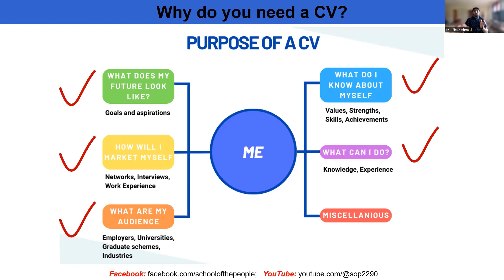What is the purpose of an academic CV| Academic CV writing| Episode-02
Curriculum Vitae (CV) is an important element of your application either for scholarship or a job. Therefore, you cant take it easily rather than carefully to make your CV strong so that you could be able define yourself in an official manner and different yourself from others.
School of the People is continuously making different academic content to help you to enrich your profile as well as your skill.